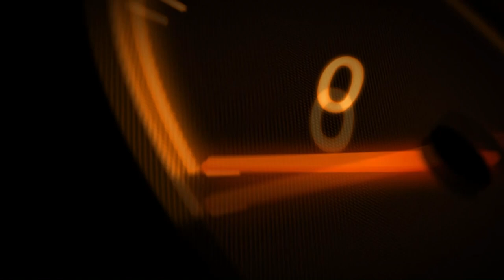#6. Twój Jednoślad Zanim Zepsujesz "Piaggio MP3 500 łomot w silniku"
W tym odcinku będziemy diagnozowali i naprawimy silnik od Maxi skutera PIAGGIO MP3 o pojemności 400/500cc.

W silniku występują niepokojące objawy cechujące się stukaniem a nawet łomotem w silniku.

Przyczyną rozpadu łożyska nie do końca jest jasna,z relacji klienta wiadomo tylko tyle że stało się to po wymianie oleju w silniku,oczywiscie na odpowiedni.

Do uszkodzenia doszło przy dużej prędkości,więc nie do końca wiadomo co było przyczyną.

Z relacji klienta wiadomo że podczas jazdy silnik zaczął stukać i "zgasł".

Po chwili uruchomił silnik I już stukanie zostało.

Więc podejrzenie pada raczej na jakość łożyska która raczej była z jakąś usterką fabryczną.

Uzasadniam swoją teorię.

Jeśli uszkodzenie było by spowodowane brakiem smarowania to w tym momencie mieli byśmy zatarte panewki główne wału korbowego które były w stanie idealnym,
a jak wiadomo elementy te są smarowane z tej samej magistrali.